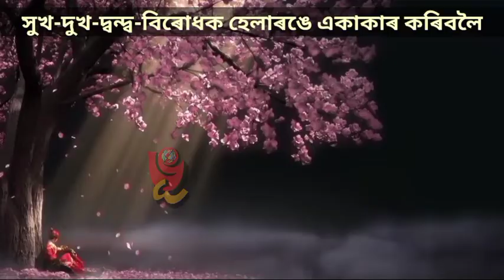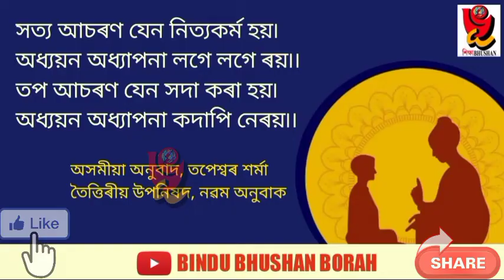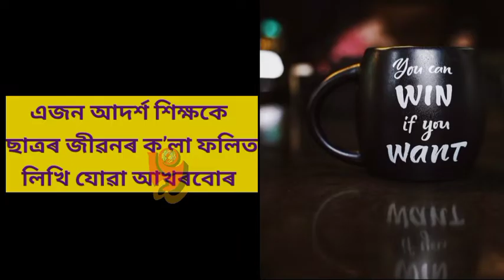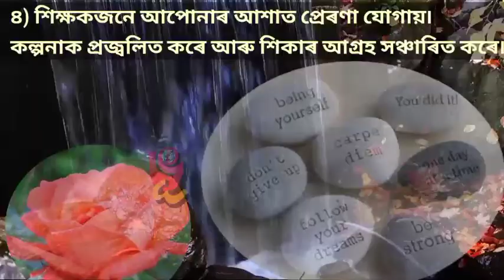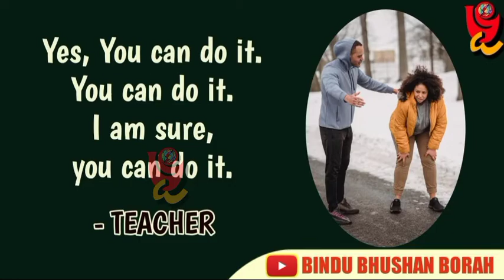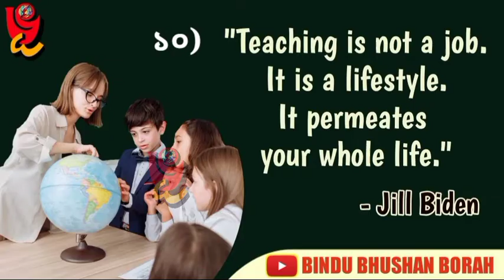TEACHER ৷ गुरु ৷ শিক্ষক ৷ ভাল শিক্ষকৰ ১০টা গুণ ৷ Happy Teachers' day৷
বিষয়: সকলোকে স্বাগতম৷ এই পাঠত বৰ্ণনা কৰা হৈছে-
ভাল শিক্ষকৰ ১০ টা গুণ৷

Title: Welcome to all. In this video I described about 10 charecterstics of good teacher.